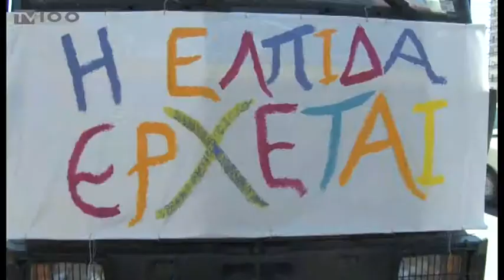ΕΥΑΘ-ΠΑΡΑΣΤΑΣΗ ΔΙΑΜΑΡΤΥΡΙΑΣ(TV100-080917)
Την ανάγκη διατήρησης του νερού ως δημόσιου κοινωνικού αγαθού επισήμαναν εργαζόμενοι της ΕΥΑΘ, κατά τη διάρκεια παράστασης διαμαρτυρίας που πραγματοποίησαν το πρωί, έξω από το κτίριο της εταιρίας. Σταθμεύοντας και υδροφόρα με συνθήματα κατά της κυβέρνησης και των μνημονίων, οι εργαζόμενοι εξέφρασαν την αντίθεσή τους στην αποκρατικοποίηση της εταιρίας, όπως επίσης και στον ορισμό τεχνικού συμβούλου για την πώληση των μετοχών που κατέχει το ΤΑΙΠΕΔ.
Ρεπορτάζ: Γιώργος Κατσιάνης
Κάμερα: Γιώργος Σαράντος
Μοντάζ: Δέσποινα Χαριτοπούλου
Μιλούν: ΓΙΩΡΓΟΣ ΑΡΧΟΝΤΟΠΟΥΛΟΣ(Πρόεδρος Σωματείου Εργαζομένων ΕΥΑΘ-Μέλος "SOSTE ΤΟ ΝΕΡΟ"),
ΓΙΩΡΓΟΣ ΣΙΝΙΩΡΗΣ(Πρόεδρος ΟΜΕ ΕΥΔΑΠ)